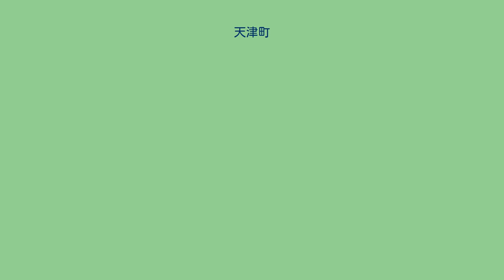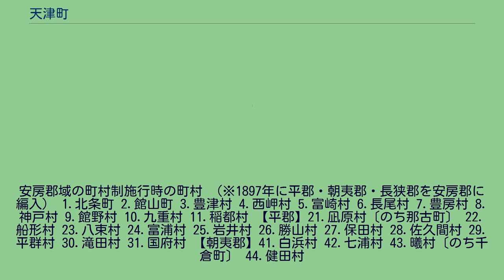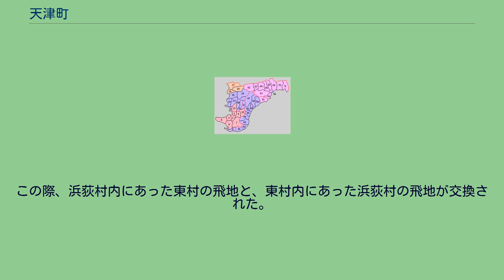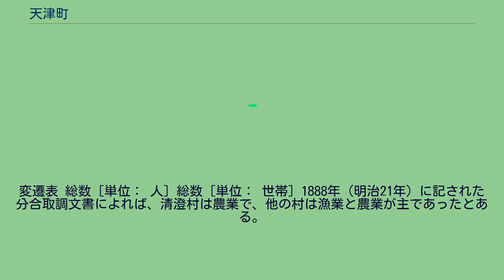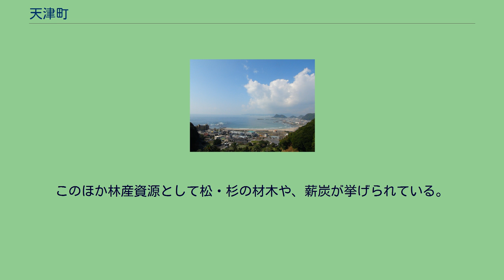天津町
天津町（あまつまち）は、千葉県安房郡（長狭郡）にかつて存在した町である。
1889年（明治22年）、町村制の施行に伴い設置され、昭和の大合併に伴い廃止された。
現在の鴨川市域の東部に位置する。
南は太平洋に面し、北には清澄山系が連なる。
町域のほとんどが房総丘陵に含まれる山がちな地形である。
現在の鴨川市域を、鴨川市成立時およびその後の合併時の町村によって4地区に区分する場合、「天津小湊地区」の一部に位置付けられており、その西部にあたる。
鴨川市域を町村制施行当時の町村（旧町村）によって12地区に区分する場合は「天津地区」とされ、現在の大字では天津（あまつ）・浜荻（はまおぎ）・浜荻元東飛地・清澄（きよすみ）・四方木（よもぎ）が含まれる。
1926年（大正15年）時点の天津町は、東に湊村（のちの小湊町）、西に東条村、北は君津郡亀山村・夷隅郡老川村と接していた。
当時、町は天津・浜荻・清澄の3区に分けていた。
なお、天津区はさらに引土・芝・城戸・浜・中・宿・谷・新の8町に、浜荻区は西・仲・東の3町に分けられていた。
清澄山の北西に広がる四方木はもと上総国に含まれ、明治の町村制施行以来望陀郡（のち君津郡）亀山村に属していた地区である。
四方木が天津町に属していたのは、1954年6月の編入から、1955年2月に天津町自体が合併により廃止されるまでの半年間である。
清澄山（きよすみやま）の清澄寺（せいちょうじ）は平安時代に開かれた山岳信仰の寺で、日蓮がこの寺で出家得度し、また立教開宗を行った寺として知られている。
清澄地区は江戸時代以前に村は置かれず、清澄寺の境内であった。
天津は、古くは東条郷天津村を称した。
天津村は、江戸時代初期に紀伊国の漁民が移住してイワシ漁を始めたといい、漁業の拠点として著名であった。
天津港は、江戸時代には東廻海運の避難港としても使われた。
浜荻は、古くは東条郷東条村の一部で、元和6年（1620年）に東条村から分村し浜荻村として成立した。
元文4年（1739年）5月、ロシアの日本探検船団の一隻が僚船とはぐれ、天津村の沖合に停泊。
地元漁民がロシア船員を招いてもてなし、航海に必要な水を提供した（元文の黒船参照）。
北海道を除いた場合の日本本土へのロシア人の初上陸である。
安房郡域の町村制施行時の町村 （※1897年に平郡・朝夷郡・長狭郡を安房郡に編入） 1.北条町 2.館山町 3.豊津村 4.西岬村 5.富崎村 6.長尾村 7.豊房村 8.神戸村 9.館野村 10.九重村 11.稲都村 【平郡】21.凪原村〔のち那古町〕 22.船形村 23.八束村 24.富浦村 25.岩井村 26.勝山村 27.保田村 28.佐久間村 29.平群村 30.滝田村 31.国府村 【朝夷郡】41.白浜村 42.七浦村 43.曦村〔のち千倉町〕 44.健田村
45.千歳村 46.豊田村 47.丸村 48.北三原村 49.南三原村 50.和田村 51.江見村 【長狭郡】61.太海村 62.大山村 63.吉尾村 64.由基村〔のち主基村〕 65.田原村 66.鴨川町 67.曽呂村 68.西条村 69.東条村 70.天津村 71.湊村〔のち小湊町〕 現在の行政区画 赤：館山市 桃：鴨川市 紫：南房総市 橙：鋸南町 1878年（明治11年）、千葉県に郡区町村編制法が施行されると、浜荻村、清澄村はそれぞれ単独で戸長役場を置いた。
天津村は坂本村との連合戸長役場を置いたが、1881年（明治14年）に坂本村は天津村に編入された。
1884年（明治17年）に戸長役場の管轄変更が行われた際、天津村・清澄村が連合した。
1889年（明治22年）、町村制の施行にともない、天津村・浜荻村・清澄村が合併し、天津町が発足。
天津村が著名であるからこれを新村名とし、また家屋が連接して市街を形成していることから町とした。
この際、浜荻村内にあった東村の飛地と、東村内にあった浜荻村の飛地が交換された。
1929年（昭和4年）、房総線（現在の外房線にあたる）の上総興津駅 - 安房鴨川駅間が延伸開業し、安房天津駅が開業した。
1954年（昭和29年）、君津郡亀山村は久留里町・松丘村と合併して新自治体上総町を形成したが、この際に亀山村大字四方木は天津町に編入された。
1955年、小湊町と合併して天津小湊町の一部となり消滅した。
変遷表 総数 [単位： 人] 総数 [単位： 世帯] 1888年（明治21年）に記された分合取調...